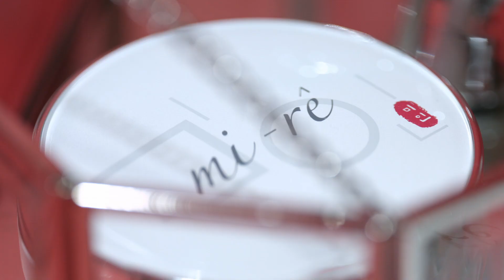미래 / 올인원 쿠션 비비노바 / 컨셉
유럽의 다양한 인종을 커버하는
쿠션 유목민의 인생팩트 비비노바!